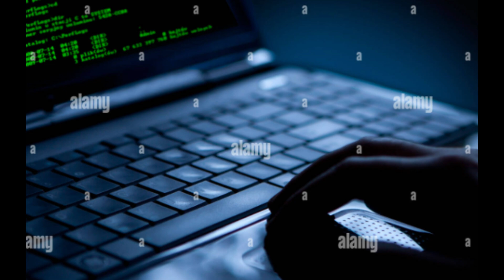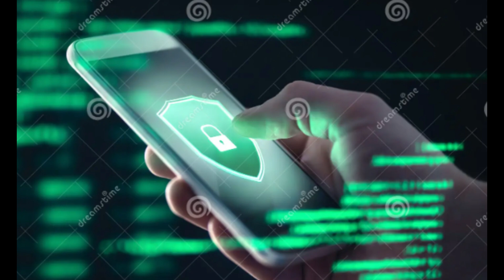Mobile Spyware: How Hackers Can Hack Your Phone Without Touch?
Learn how hackers can easily hack into your phone without even touching it using mobile spyware. This video delves into the methods and techniques these cybercriminals use to gain access to your personal information and how you can protect yourself from falling victim to such attacks. Stay informed and safeguard your mobile device from potential threats!